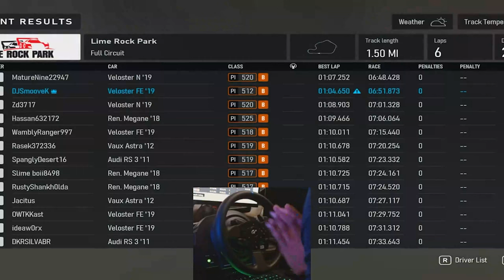Smoove K Gaming | FORZA MOTORSPORT | Thurstmaster T300rs